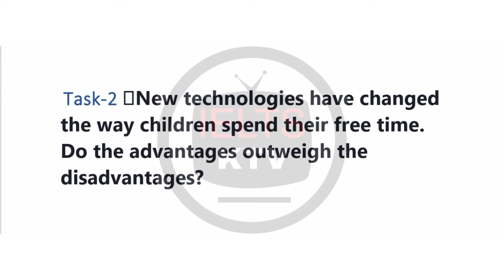23th July 2022 IELTS morning slot exam review |reading and listening answers |prediction|30th July